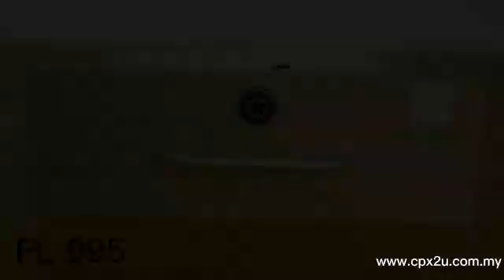FINGER PRINTS LOCK CPX-FL 995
‎CS祥😊 发来的视频